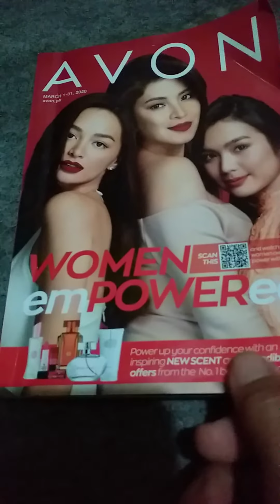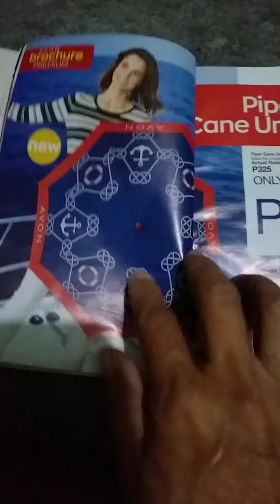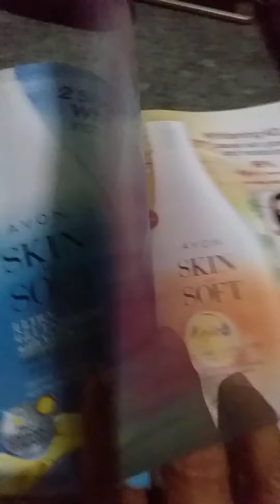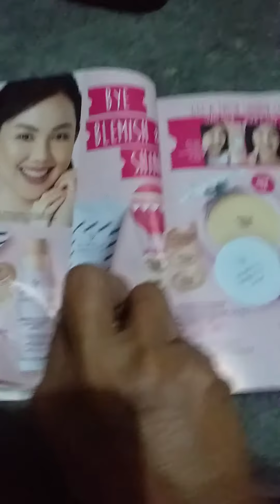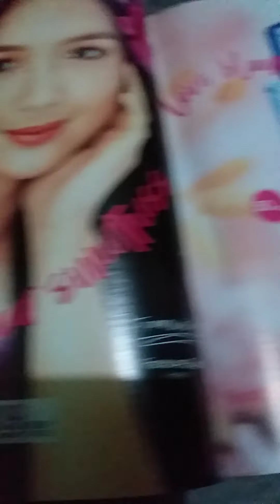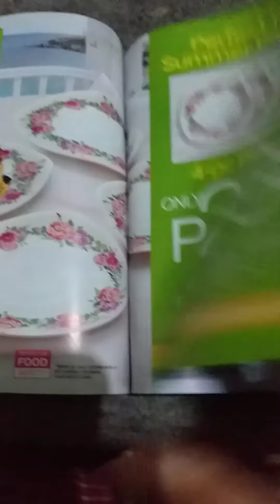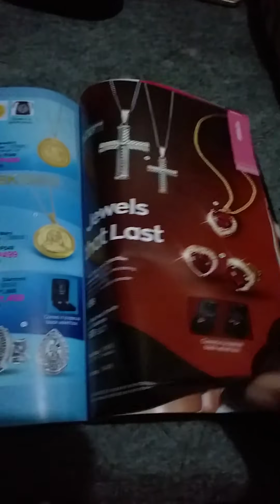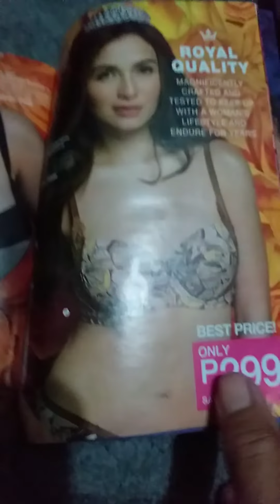FAMILY FASHION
I TRUSTED THIS EVER SINCE I USE QUALITY IS STILL THE BEST